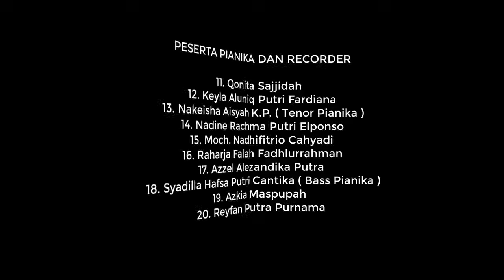LOMBA VIDEO ANSAMBEL MUSIK PIANIKA DAN RECORDER SDN DEWI SARTIKA CBM KOTA SUKABUMI JAWA BARAT